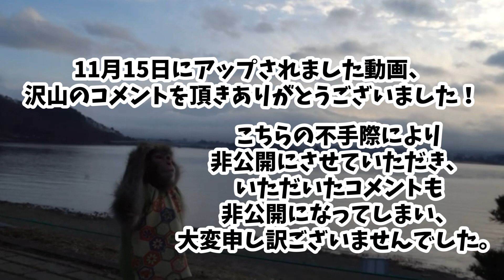文太、テンパー赤ちゃんスクスク元気に成長中❗️からの〜紅葉の様子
【周防猿まわしの会】

チョロ松物語 | 周防猿まわしの会
MONKEY SHOWMAN GROUP SUO